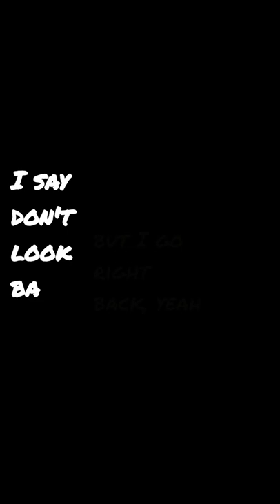Switch Light \ Overlay Lyric video